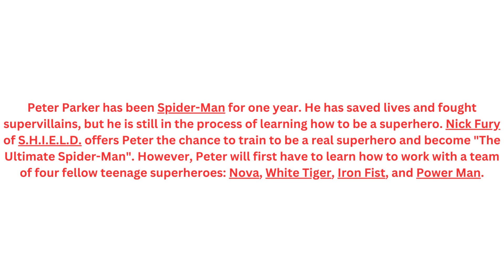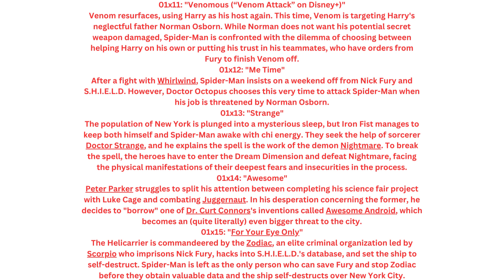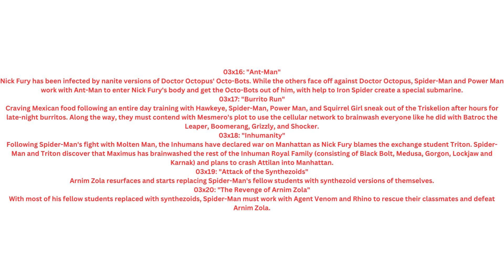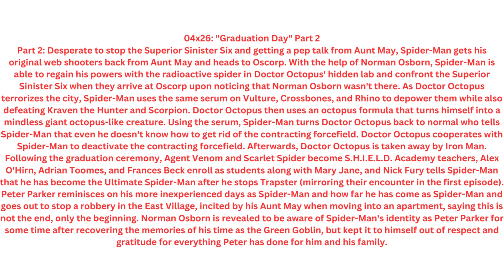Ultimate Spider Man TV series